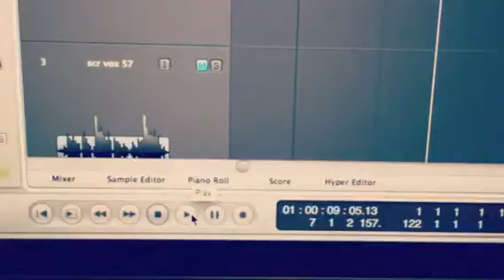a work in progress...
Finishing up the new recording. No release date yet but I'll keep posting updates from time to time.